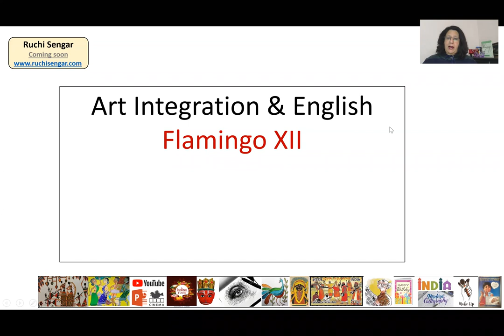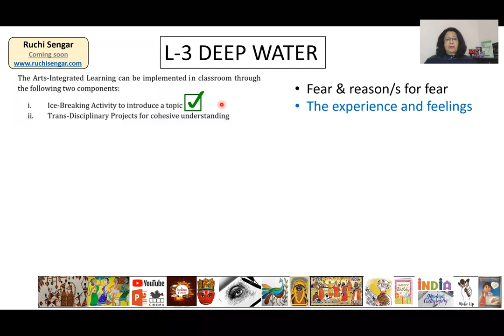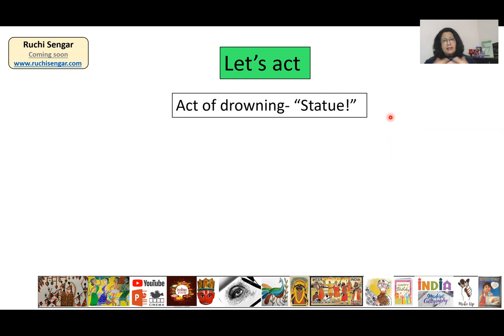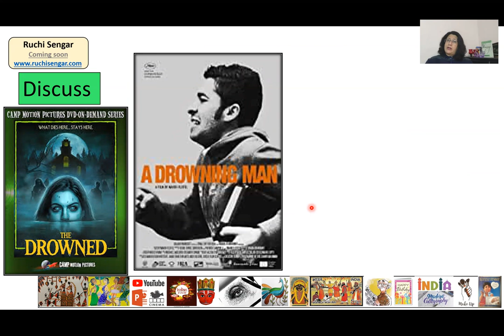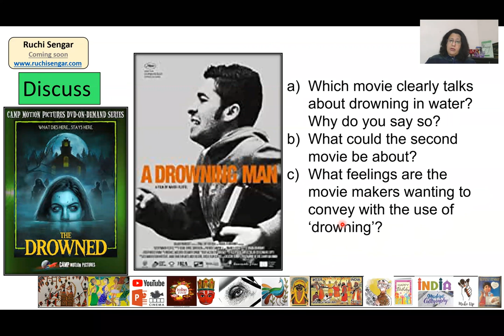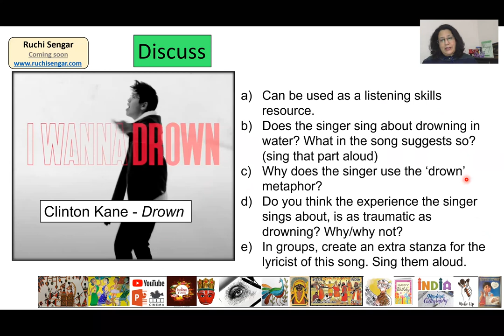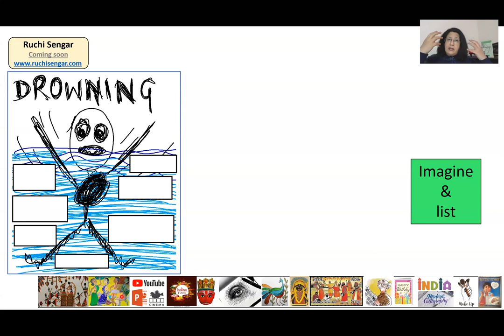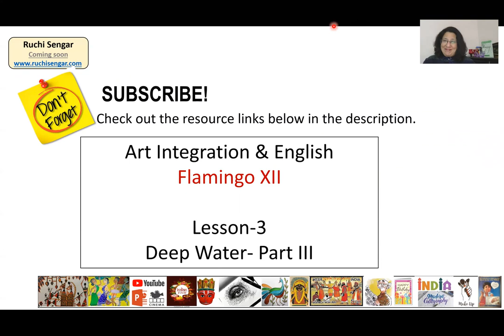Art Integrated Learning CBSE & Flamingo -Deep Water -2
This tutorial session demonstrates the use of  AIL for the second part of L-3 Deep Water from Flamingo, class XII.
The session uses acting/role play, movie posters, songs, story narration, doodling, etc to make students think, participate and achieve the listed objective for this portion of the lesson.

The links for some of the resources used in this part are given below:

Ruchi Sengar has been a teacher for almost 30 years and has been training teachers of CBSE schools for nearly a decade via CBSE-CoE.